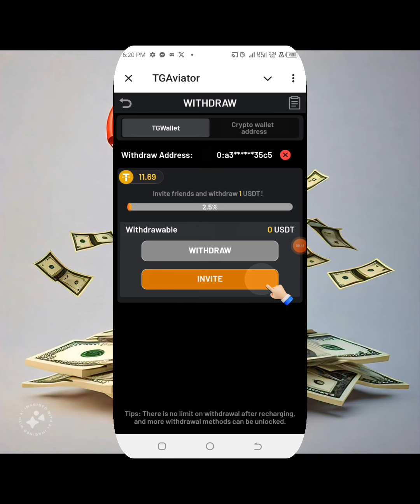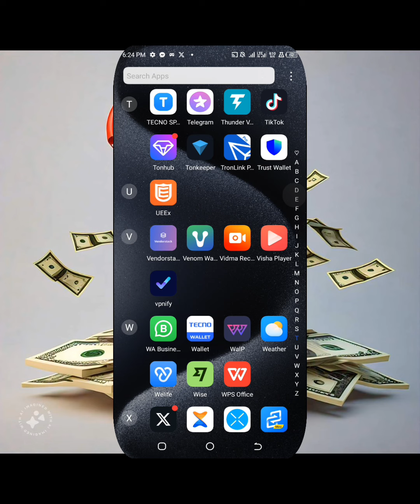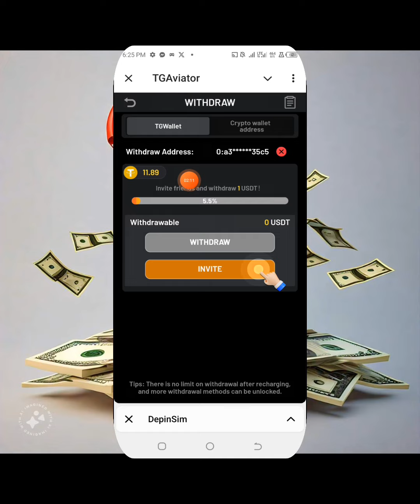Yadda Zaka Samu y USDT $1 to $200 Da Zakayi Withdrawal Success 💰💰🎯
Link Mai Bukatar Budewa
Telegram Channel For More 💰 Online Opportunity 🎯🎯✅
Capybara Airdrop Like Dogs 💰💰
Join now & Earn TON & Capybara Token